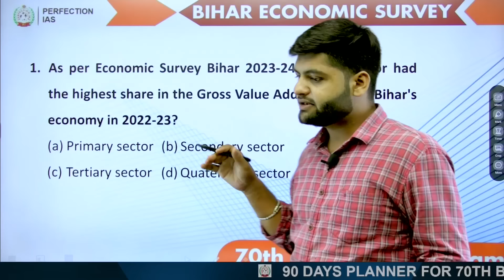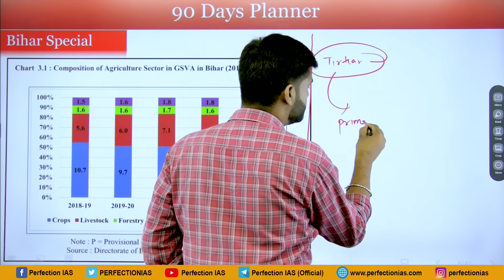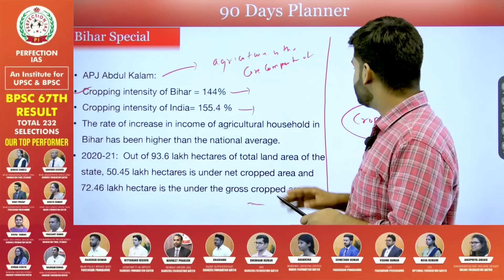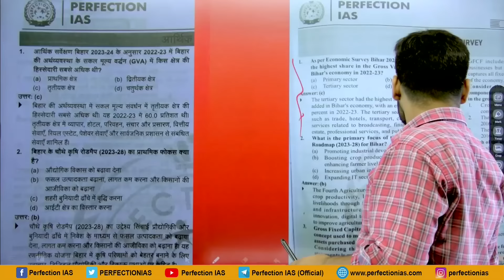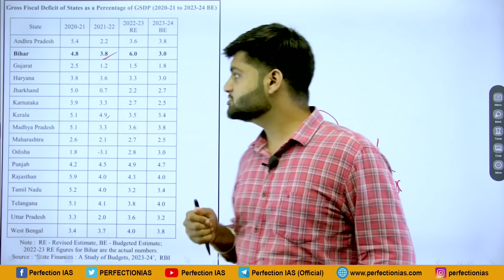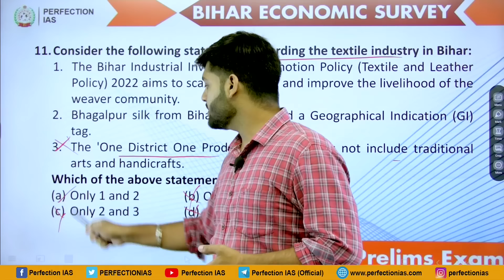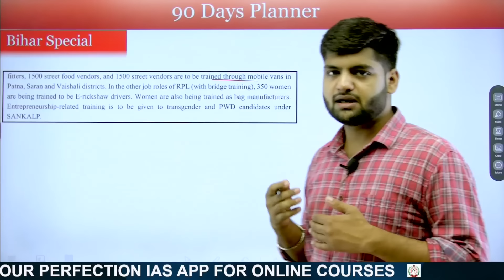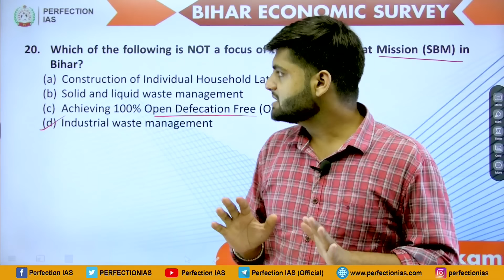Top 20 Bihar Economic Survey Questions Important for 70th BPSC Prelims Examination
Download Perfection IAS App and get all Information related to Online Bpsc Foundation Batch